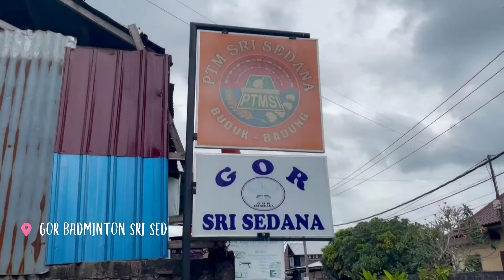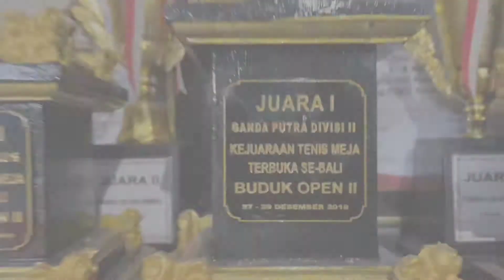SEMI FINAL 🔥 SATYA / KEPANSYA VS BAGAS / MAHESA ‼️ ANUGRAH OPEN HEBOH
VIRALL SEMI FINAL 🔥

Pemain :
BAGAS / MAHESA
            VS
SATYA / KEPANSYA

JANGAN LUPA NONTON PERTANDINGAN PALING SERU ‼️

Terimakasih sudah mensupport Channel ini dengan menonton video" Yang di upload. Semoga dapat terhibur, menambah ilmu untuk bermain badminton 🙏🏼